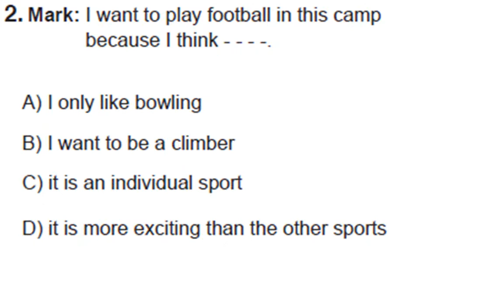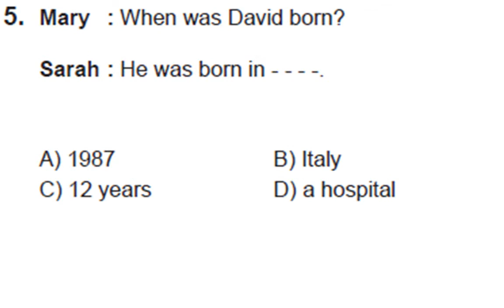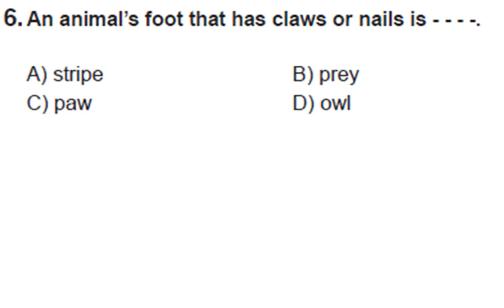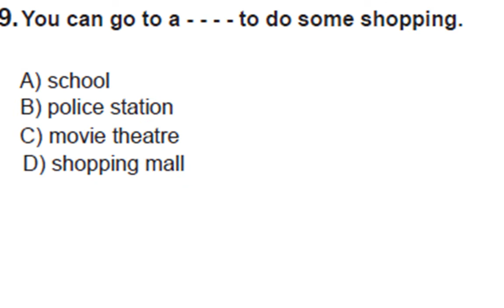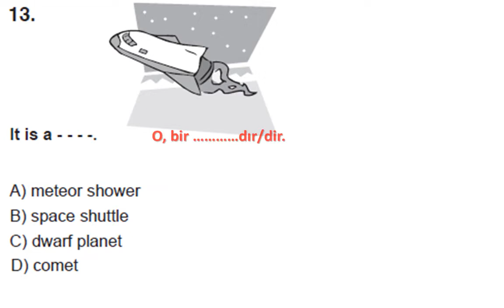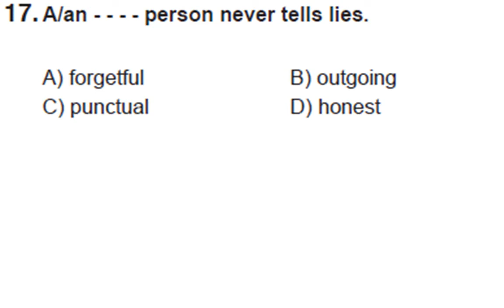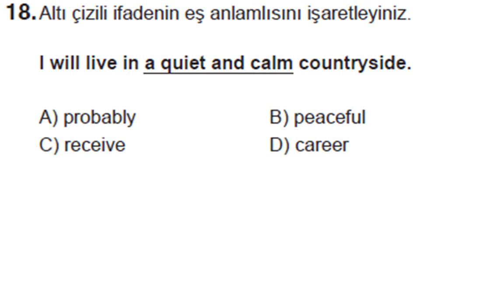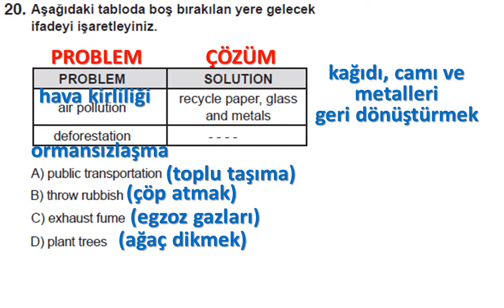(2018-2019 YILI) AÇIK ÖĞRETİM ORTAOKUL - İNGİLİZCE 7 - 2.DÖNEM SINAV SORULARI VE ÇÖZÜMLERİ